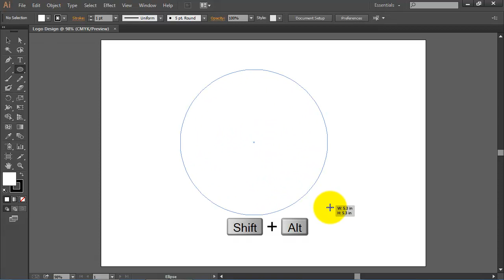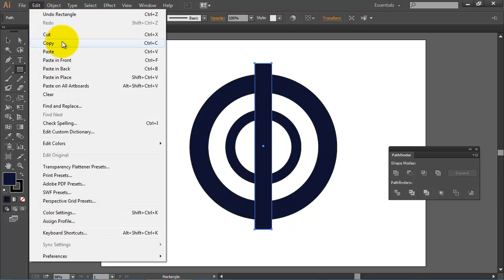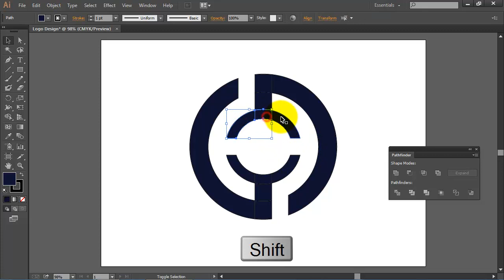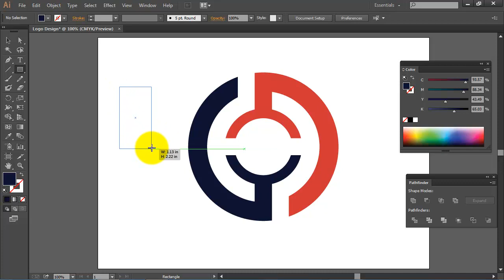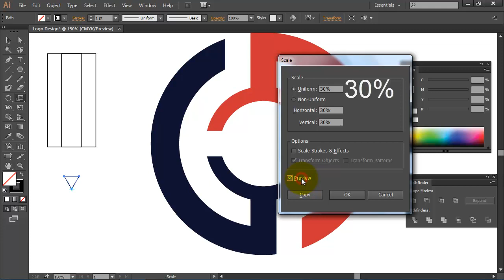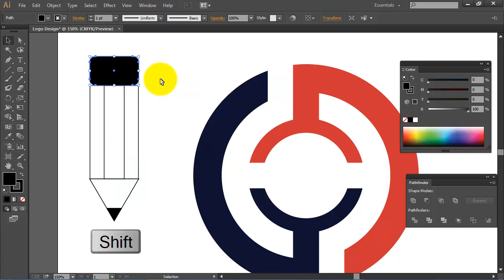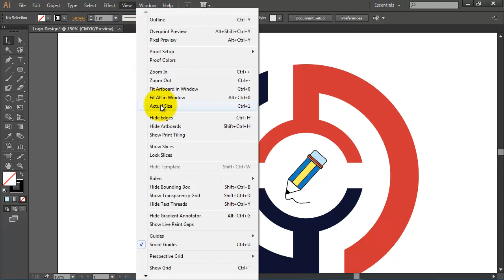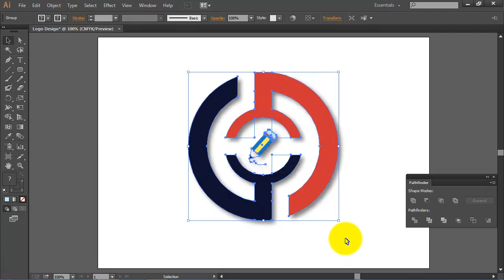Adobe Illustrator Tutorial: Educational Logo Design Using Illustrator CC|Education Logo AI 2019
AI Professional Graphics Design Educational Logo Design Bangla Tutorial By AR Multimedia
AR Multimedia Academy Education Logo Design in Illustrator CC
Education Logo Design in Adobe Illustrator CC 2019 Bangla Tutorial
Unique Graphics Design Academy Logo Design in Illustrator Bangla Tutorial
Adobe Illustrator Tutorial: How to create illustrator educational logo design Tutorial 2019
Professional Educational Logo Design in Adobe Illustrator CC 2020
How to Create Student ID Card Design in Illustrator cc 2018|School Id Card Design in Illustrator cc